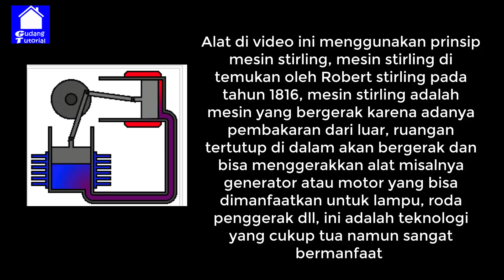ALAT UNIK MOBIL TENAGA API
Untuk Beli barang habis di reveiw  silahkan hubungi wa admin : 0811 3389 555  atau